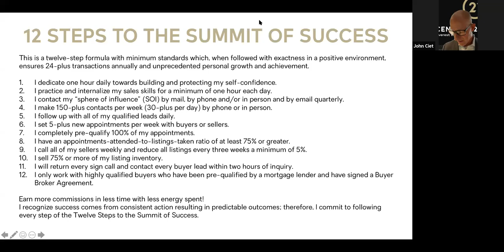Morning Ascent Aug 4, 2020--John Ciet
John talks about our beliefs.